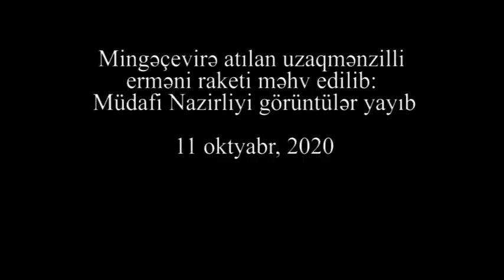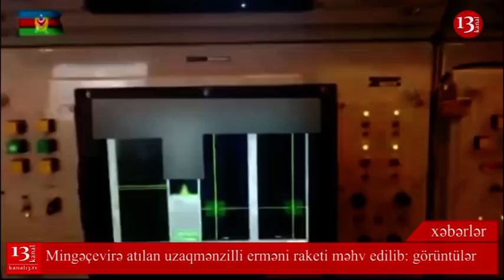ERMƏNİ RAKETİ GÖYDƏ VURULDU: HƏDƏFDƏ Mingəçevir İDİ: ATILAN UZAQMƏNZİLLİ DÜŞMƏN RAKETİ məhv edildi